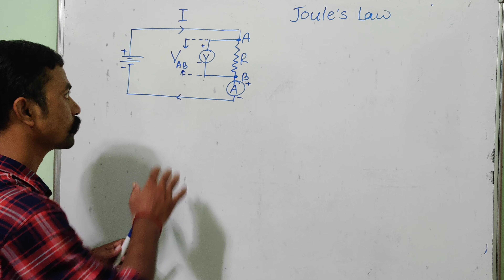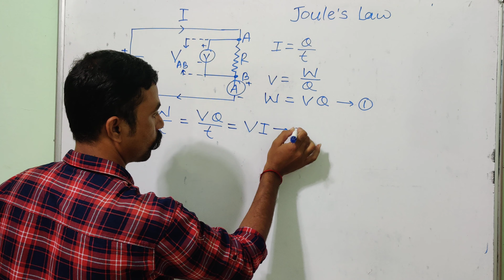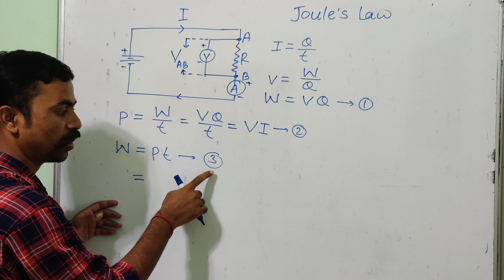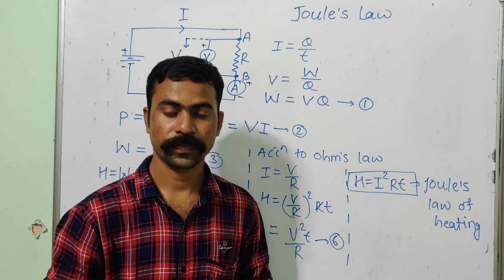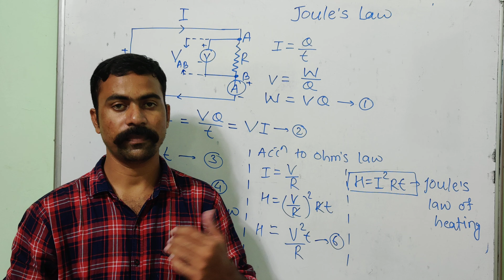Joule's Law Of Heating/Class 10 Effects Of Electric Current